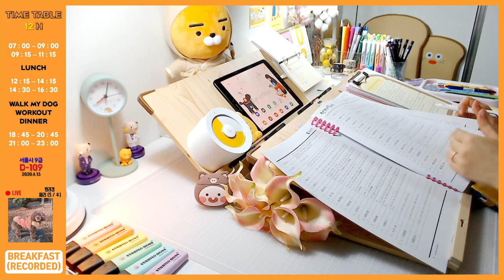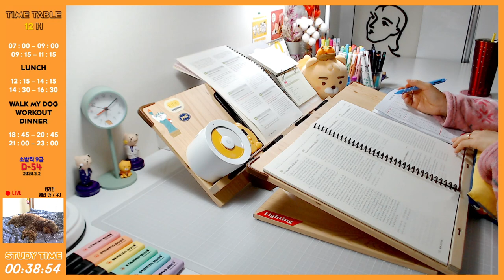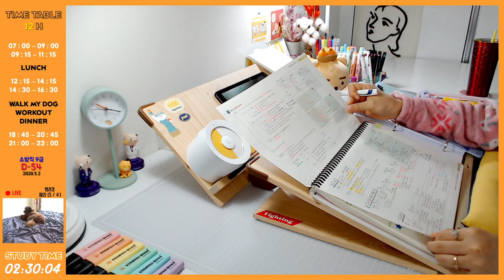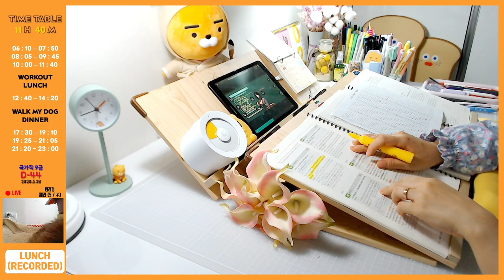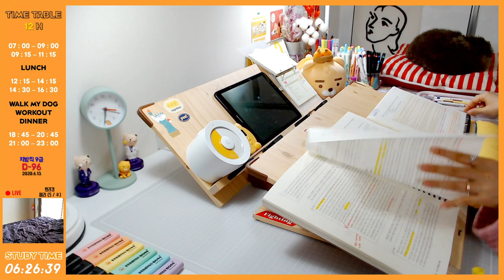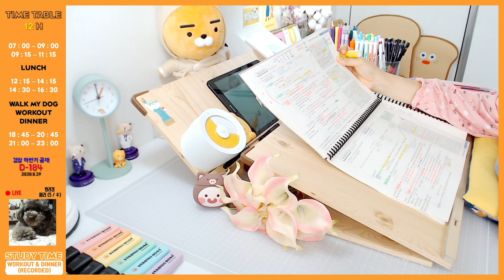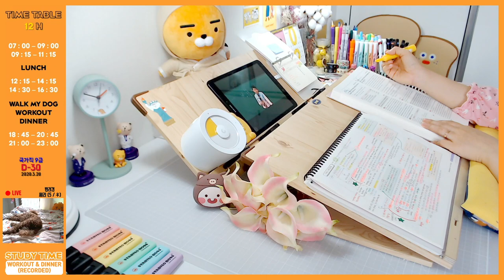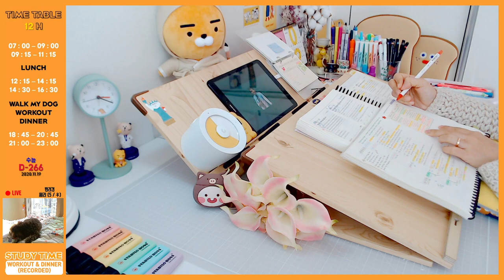📒 [20.03.09.MON] 📚 study with me / LIVE / 공부방송 / 공시생 / 댕댕이와함께 /스터디윗미/실시간공부(장작타는소리ASMR)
• 일-금요일 12H 시간표 진행
• 토요일 – 반휴 (공부 후 녹방 진행)
• 각 교시는 120분마다 진행

✿ 녹방 & 휴방 일정 🏖 :
• 휴방 또는 시간 변경될 경우 미리 공지하겠습니다. 💌
• If I change my time or take a break, I will notify you in the post.

✿ 화질을 720p60 or 1090p60으로 설정해주세요!

✿  가끔 화면에 제 반려견 체리가 나와요!
•  Sometimes my dog Cherry appears on the screen.

✿ 9급 일반 소방 공무원👩🏻 🚒 & 지방직 공무원👩🏻 💼 준비하는 공시생 맬로우입니다. ٩(•̤̀ᵕ•̤́๑)
• 시험일은 소방직 3/28 + 지방직 6/13 입니다.
• 선택과목은 행정법과 사회입니다.
• Hi! I'm studying to be a fire official & local official.
• the test on 28th March and 13rd of June.

✿ Streaming Schedule⏰
• 월 - 금 (MON - FRI) : 07:00 ~ 23:00
• 토 - 일 (SAT - SUN) : 자유 / Free time

✿ 체력 시험 때문에 운동 시간이 다소 많습니다.
• I have a lot of exercise time because of the fitness test for fire official.

✿ 나이트봇  채널 입장시 나이트봇 명령어 (!출첵 / !퇴첵 / !휴식 / !복귀) 를 이용해보세요.
• Use the Nightbot command (!in/ !out/ !break) to enter the channel.

✿ 채팅은 쉬는 시간에만 확인합니다. 무례한 채팅 및 댓글, 비방, 도배는 경고 없이 바로 삭제 및 차단합니다.
• 방송 관련 및 개인적인 질문도 답변하지 않습니다.
• Chatting is open only during recess.

✿ 함께 공부하시는 모든 분들이 좋은 결과를 얻어 예쁜 꽃길 걷길 바랍니다✧٩(•́⌄•́๑)و ✧🌹
• I hope everyone who studies with me will get good results!

Because if we study together, we will work harder!

✿ 책상 : 정보 없음 (가로1300x세로800)
• 의자 : 시디즈 제품
• 손목쿠션 : 르우홈 제품
• 허리쿠션, 방석 : 우리하루 제품
• 스톱워치 : 카카오프렌즈 라이언
• 시계 : 카카오프렌즈 라이언
• 트레이 : 라인 프렌즈 브라운
• 독서대 : 위즈 독서대 2단 각도조절 북스탠드 60M2
• 데스크 매트 : 윈스타 커팅 매트 A1 화이트
• 스탠드 : 이케아 책상 스탠드
• 인형 : 카카오프렌즈 라이언
• 태블릿 : 갤럭시 탭 S3 & 갤럭시 펜슬
• 방송용 캠 : 로지텍 c922
• 삼각대 : vonjean KM-542